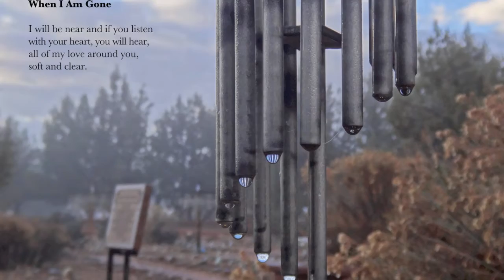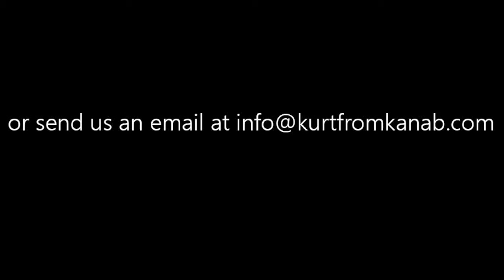Kurt Robinson Photography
This is a biography of my photography and video's. You'll see landscapes, slot canyons, macro, B&W with primary colors, digital art, and some of David Abrams quotes with a soundtrack by James Ensle. Enjoy!